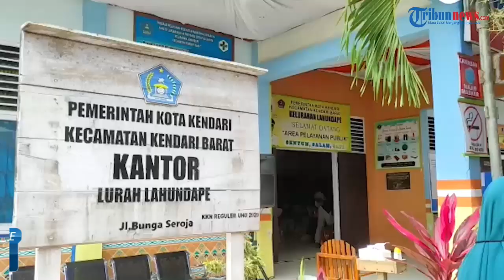Lomba Kelurahan Tingkat Provinsi Sulawesi Tenggara 2021, Kelurahan Lahundape Wakili Kota Kendari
TRIBUN-VIDEO.COM - Kelurahan Lahundape mewakili Kota Kendari dalam lomba kelurahan tingkat Provinsi Sulawesi Tenggara 2021.

Kelurahan Lahundape terpilih setelah bersaing dengan 65 kelurahan yang ada di Kota Kendari pada Maret 2021 lalu.

Kali ini penilaian lomba kelurahan tingkat Provinsi Sultra berlangsung di Kelurahan Lahundape, Kota Kendari, Sultra, Selasa (14/9/2021).